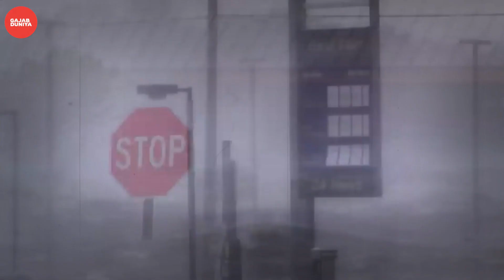पानी के अंदर हुई अद्भुत खोजें | The Most Mysterious Ocean Finds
The oceans of the Earth hold many secrets. Throughout the history of mankind, some stunning, scary, and sometimes simply inexplicable things have accumulated on the ocean floor. Scientists have discovered ancient cities, cemeteries of sculptures, even those abnormal zones where the laws of physics don’t work. The mysterious and frightening ocean can not only be a peaceful surface that gives life, but also an enraged devourer of civilizations! Now, we will try to figure out the most interesting and mysterious discoveries!